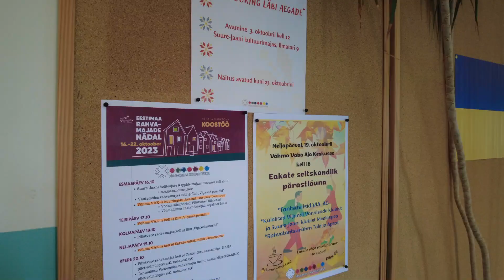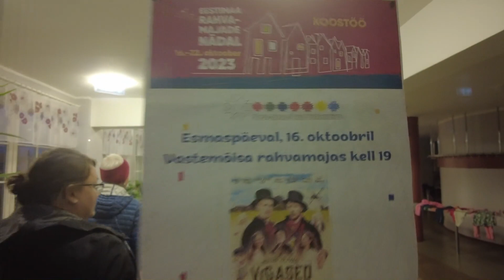Eestimaa Rahvamajade nädal Põhja-Sakalas